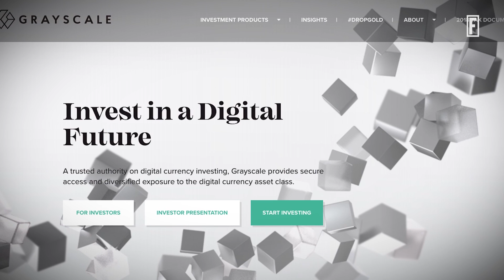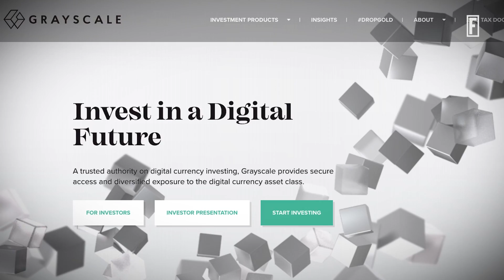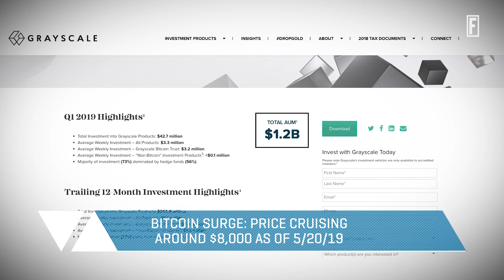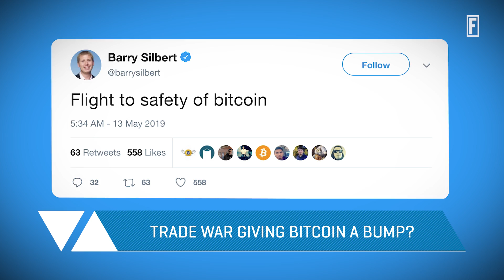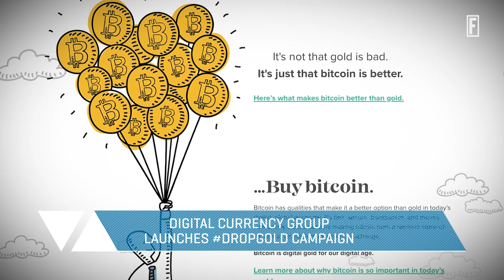Balancing the Ledger: Why Barry Silbert Wants You to DropGold and Buy Bitcoin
The CEO of Digital Currency Group stops by to talk about Grayscale's new ad campaign, the latest bitcoin price surge, and how blockchain could transform the path to the IPO.